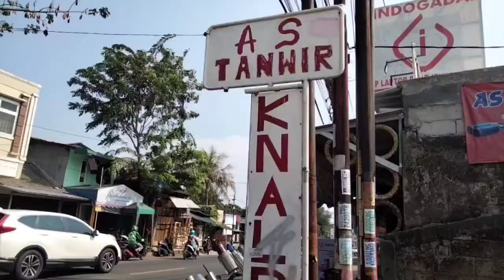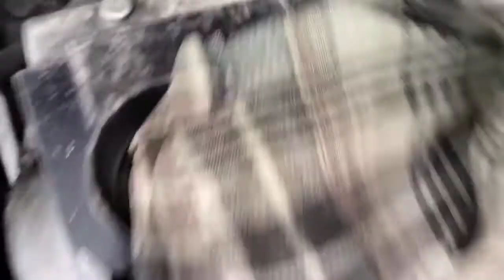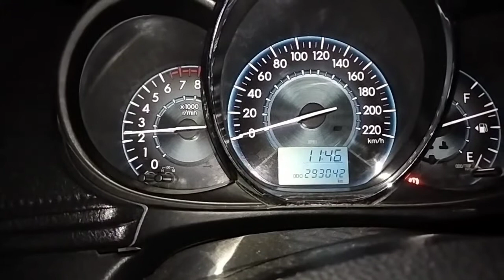Vios gen 3 upgrade header 4-2-1..biar tarikan jadi enteng dan resopnship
Nugie Nazril Channel adalah Channel yang membahas tentang otomotif unboxing review tutorial jalan jalan dan lain sebagainya dan kali ini saya ingin berbagi Vidio tentang mobil Toyota Vios gen 3 yg upgrade header 421...semoga bermanfaat

lokasi bengkel knalpot as tanwir jln re Martadinata no 51 Cipayung Ciputat Tangsel wa 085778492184